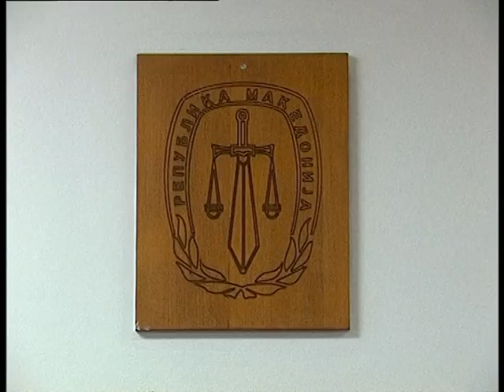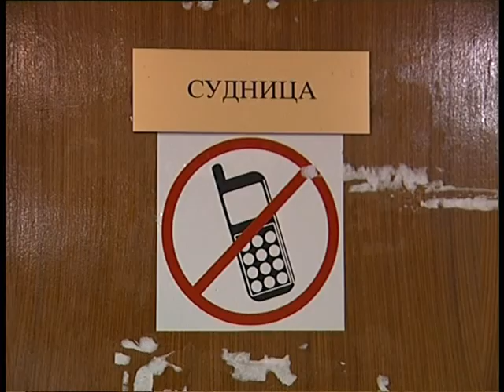Stecajot vo TAT zavrsi no ne i sudskite procesi 18 10 2010.mpg